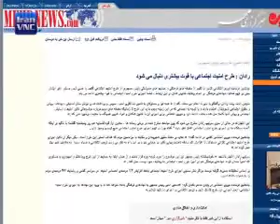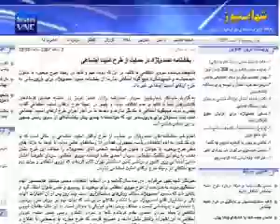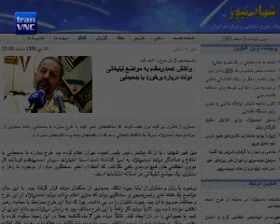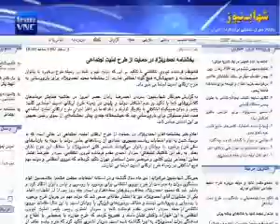احمدی نژاد از طرح «امنیت اجتماعی» حمایت کرد